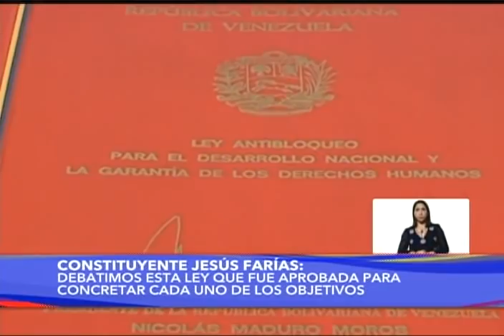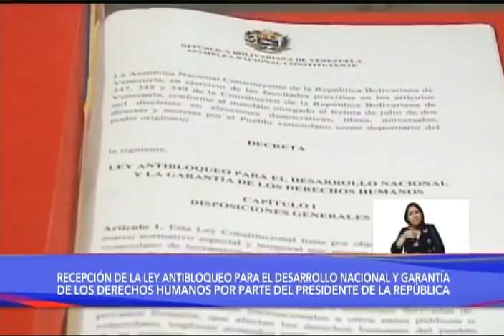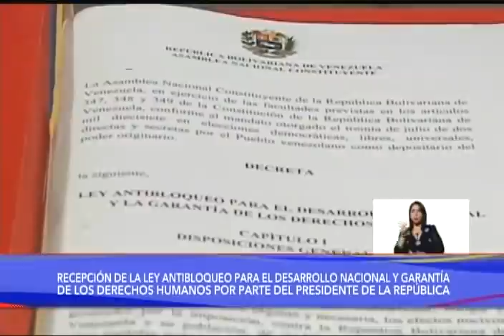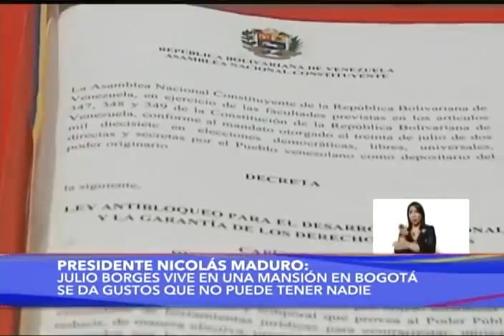Presidente Maduro recibe Ley Antibloqueo aprobada por la Asamblea Constituyente, 9 octubre 2020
El Presidente de Venezuela, Nicolás Maduro, recibe este 9 de octubre de 2020 en el Palacio de Miraflores en Caracas la Ley Constitucional Antibloqueo, aprobada por la Asamblea Nacional Constituyente el día anterior. Le es entregada por el Presidente de la ANC, Diosdado Cabello.

Bitcoin: 16zae5LZZNU7e8wwAKZXSEVo7bP2xZ1KwC